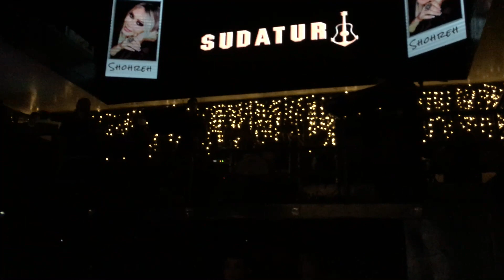منم عکسهاشو پاره کردم از شهره صولتی ملکه ی صحنه ها در کنسرت / Shohreh Solati concert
خواندن یک ترانه ی قدیمی توسط شهره صولتی در  کشتی هنگام کنسرت /Shohreh Solati concert

اتفاق عجیب در کنسرت شهره صولتی و صحبتهای او با مردم
کنسرت شهره صولتی (ملکه صحنه ها)
عکس و فیلم مکابیز میرزایی (عکاس هنرمندان و بازیگران)

Concert SHOHRE SOLATI (Live in Istanbul) 1/8/2021 Photo and Video  By : Mekabiz Mirzaee